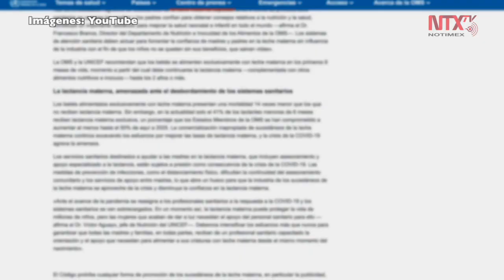Lactancia materna amenazada por COVID 19: OMS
A medida que los sistemas de salud se debilitan como resultado de la crisis de COVID-19, situación que ha sido aprovechada por la industria de sustitutos de leche materna, la lactancia materna está en amenaza, advirtieron la Organización Mundial de la Salud y el Fondo de las Naciones Unidas para la Infancia.